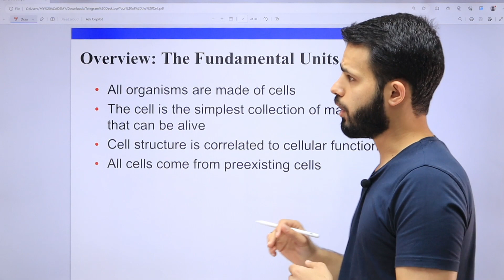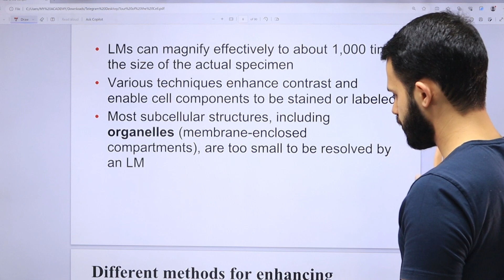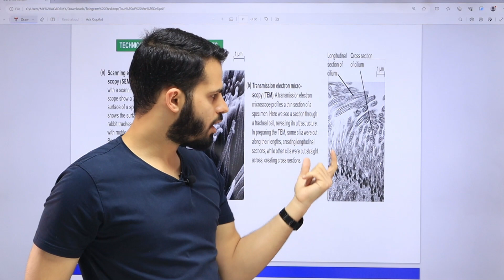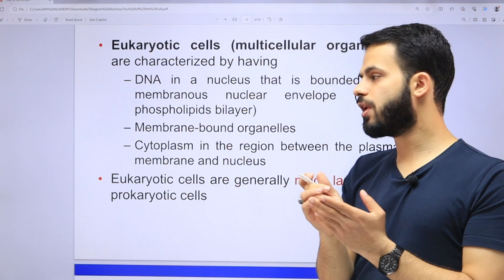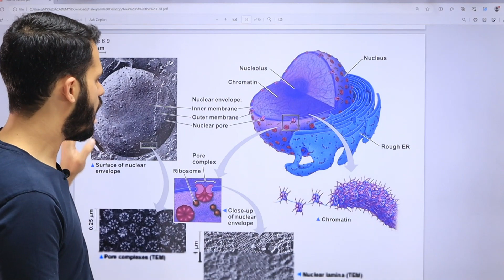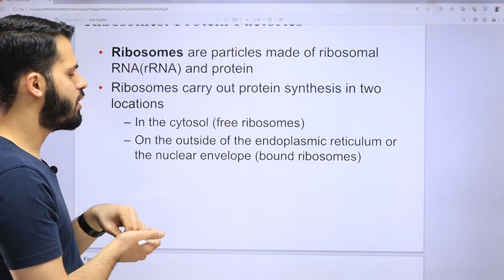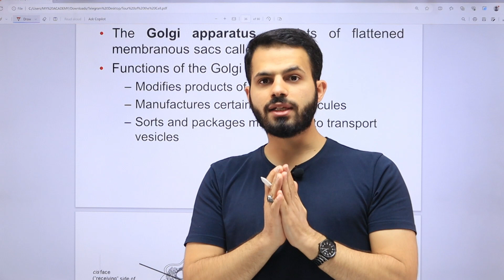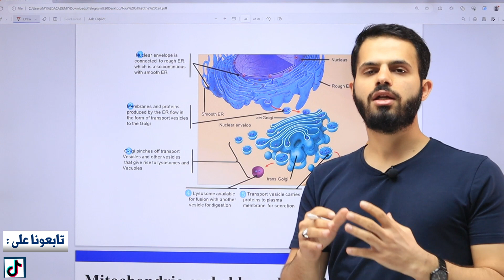ZU Cytology & General Biology Tour of the cell Part 1